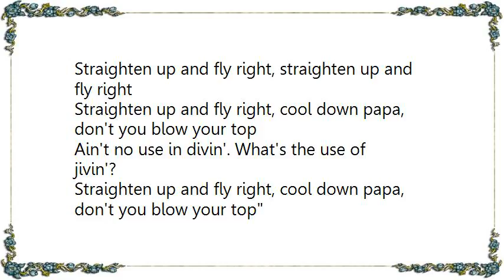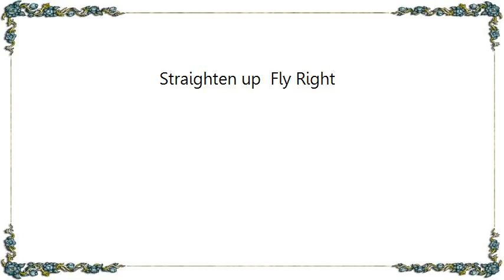Holly Robinson - Straighten up Fly Right Lyrics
[Lyrics Holly Robinson - Straighten up  Fly Right]
The buzzard took the monkey for a ride in the air
The monkey thought that ev'rything was on the square
The buzzard tried to throw the monkey off his back
The monkey grabbed his neck and said, Now, listen, Jack
Straighten up and fly right, straighten up and fly right
Straighten up and fly right, cool down papa, don't you blow your top
Ain't no use in divin'. What's the use of jivin'?
The buzzard told the monkey, You're choking me
Release your hold and I'll set you free
The monkey looked the buzzard right dead in the eye and said
Your story's touching, but is sounds like a lie
Straighten up and fly right, straighten up and stay right